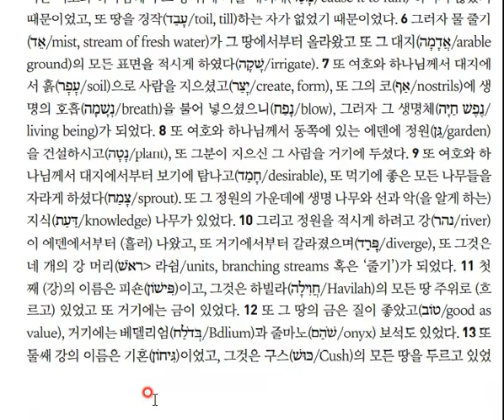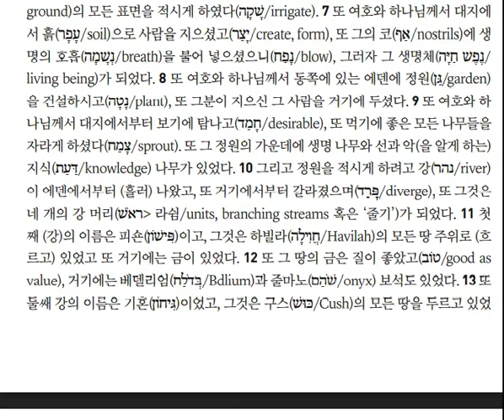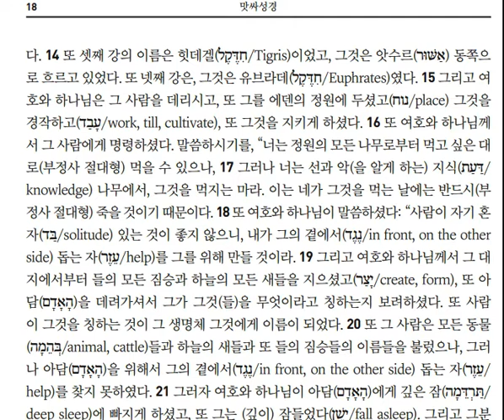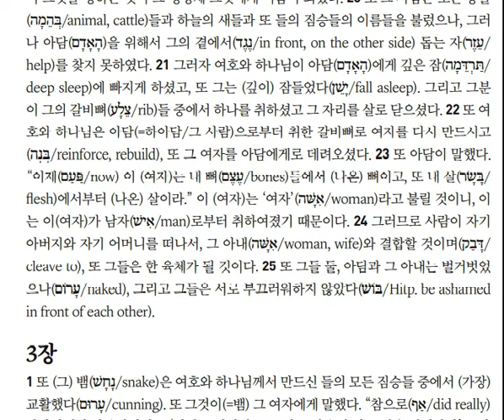창세기 2장-20211218-맛싸 성경